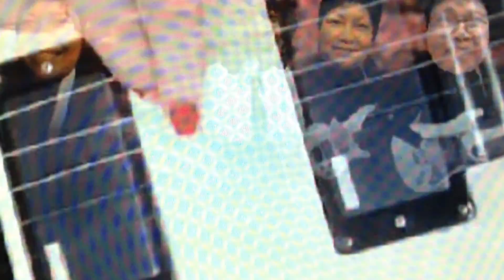UNC HS BATCH 76